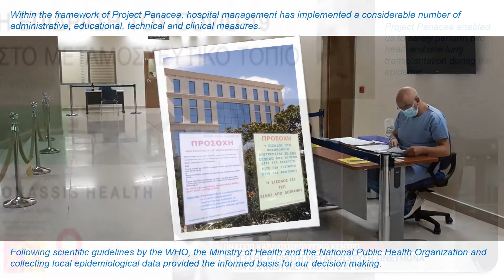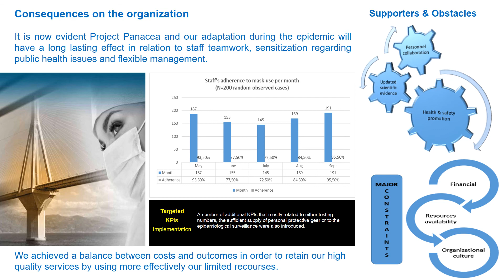Beyond the Call of Duty | Onassis Cardiac Surgery Center